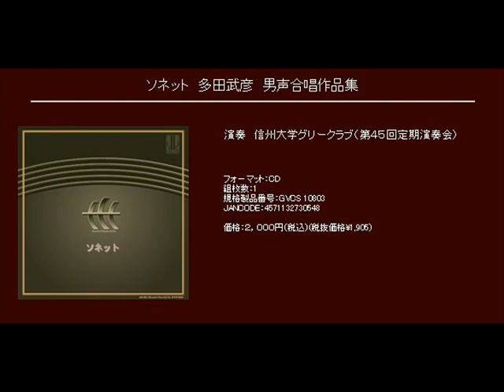ひとり林に... - 多田武彦 - 男声合唱組曲 「ソネット集・第二」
男声合唱組曲 「ソネット集・第二」

ひとり林に...

演奏　信州大学グリークラブ（第４５回定期演奏会）

[CD] ソネット　多田武彦　男声合唱作品集 (Track10)